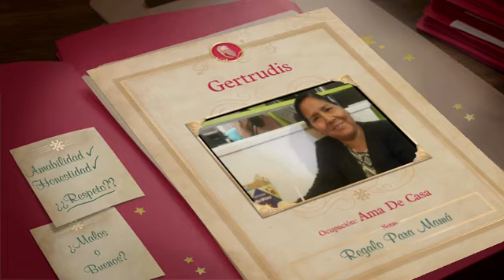Regalo de papá noel para agripina gertrudis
Video de Aquí Mi Fortaleza😊